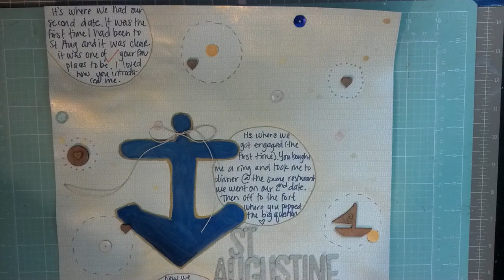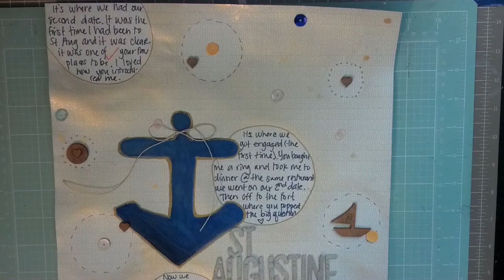SNL Challenge: Kitchen items part 3